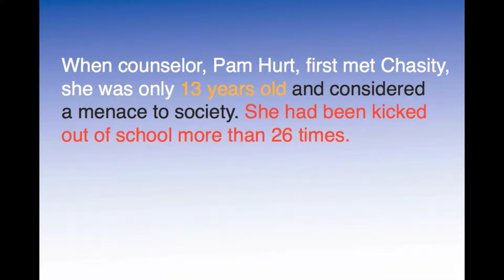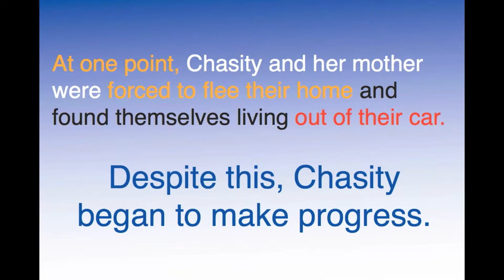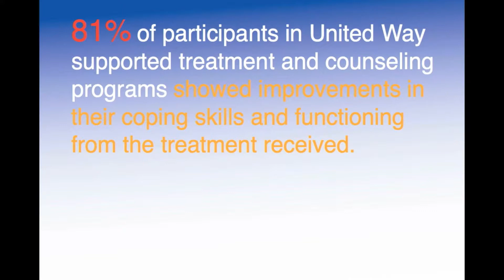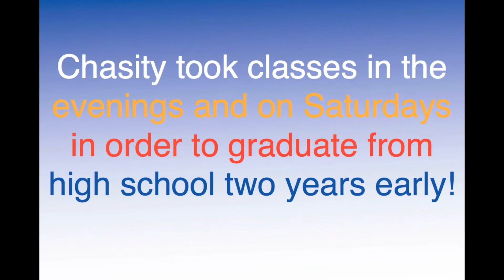Health United Way of Roanoke Valley